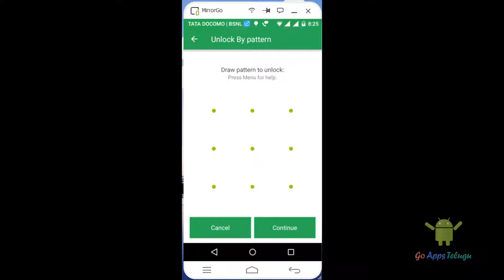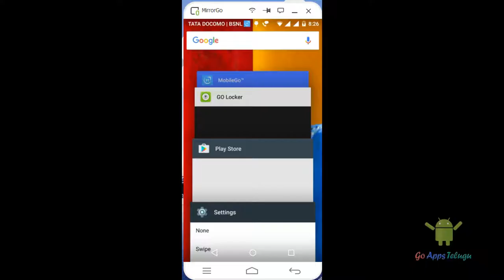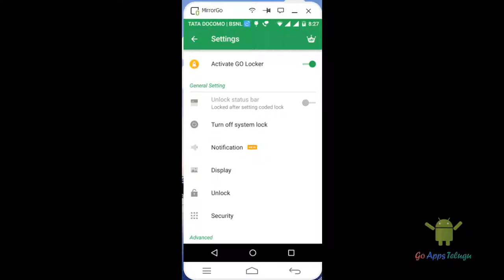How To Remove Phone Lock If Already Using App Lock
Phone lock usually comes with the mobile. But Instead of the phone lock we can also use the App lock for lock and the smartphone and also apps that you installed on your phone. This Video expains you how to remove phone lock from your phone.